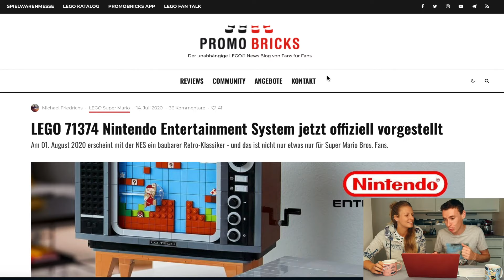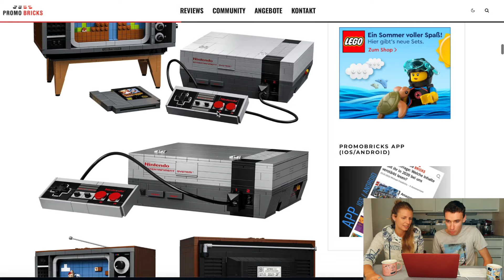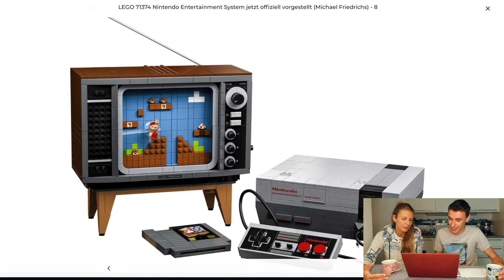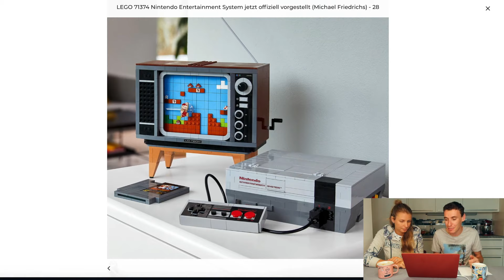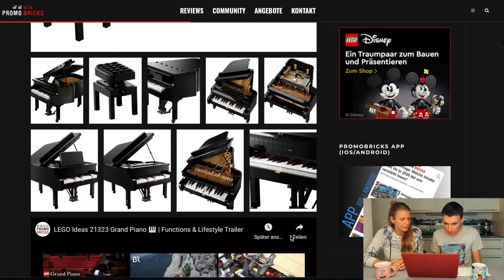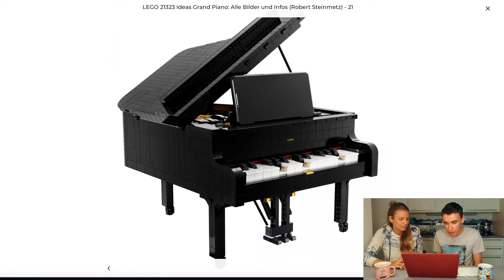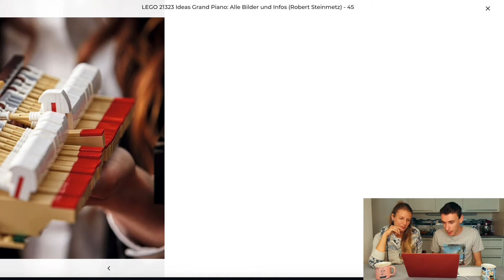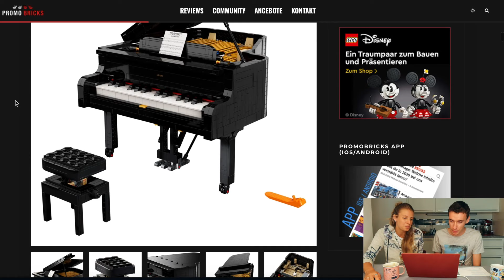Zu viele große Sets? ☆ Nintendo & Piano ☆ LEGO 71374 & 21323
☆ INFOS ☆
Setnummer: 71374 / 21323
Setname: Nintendo Entertainment System (NES) / Grand Piano (Konzertflügel)
Serie: 18+ / Ideas
Alter: 18+
Steineanzahl: 2646 / 3662
Erscheinungsjahr: 2020
UVP: 229,99€ / 349,99€
Verfügbarkeit: exklusiv / überall ab 2021?